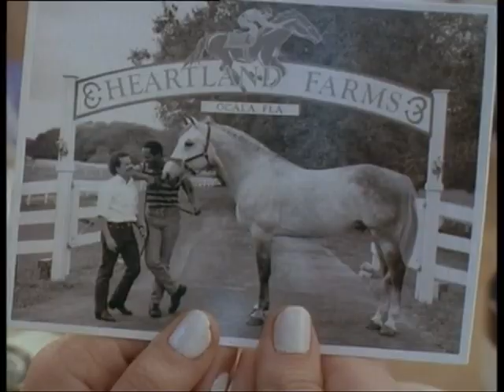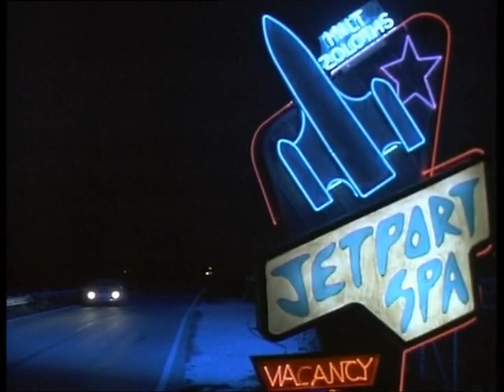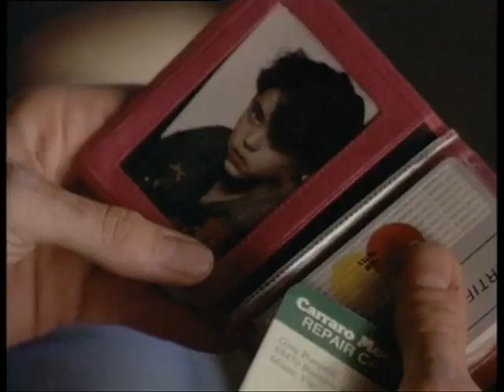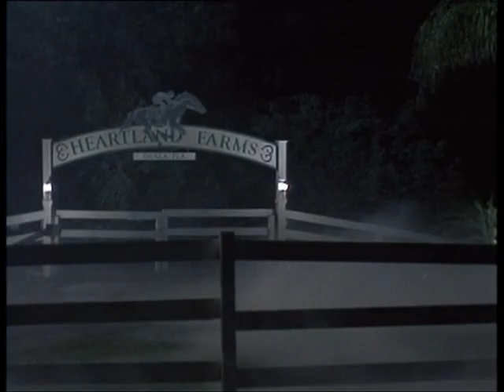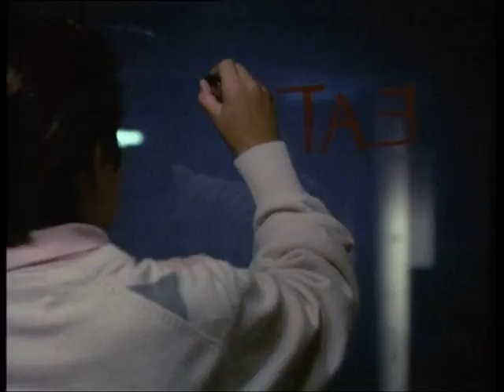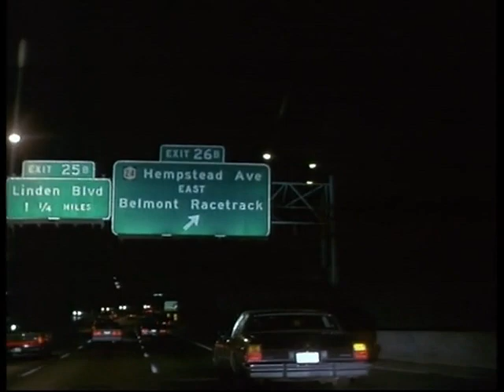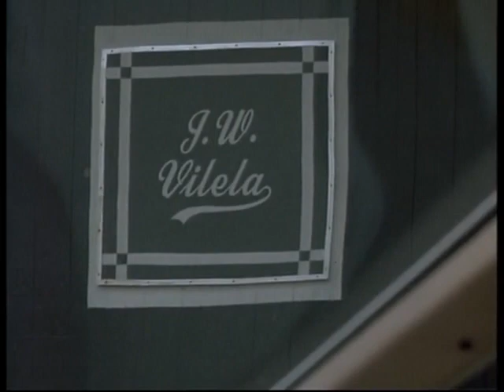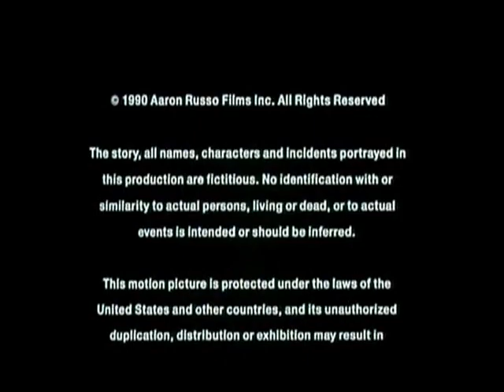Fora de Controle (1991) AlexbizzuRMZ (Dublagem Rara)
Dublagem Herbert Richers (Dublagem Rara)
SINOPSE
Cyd Morse (Cyndi Lauper) é uma atriz frustrada que ganha a vida fazendo apresentações aquáticas, vestida como uma sereia. É assim que conhece Woody, um ex-jóquei que teve de se aposentar ao crescer demais. Com simpatia mútua e instantânea, saem para um adorável programa, que se estende para mais outro e mais outro. Porém, como nem tudo é perfeito, o querido Woody é repentinamente assassinado e Cyd, vítima de perseguições alucinantes.